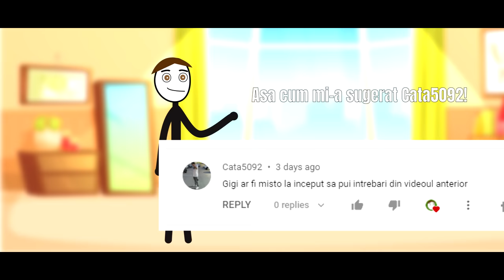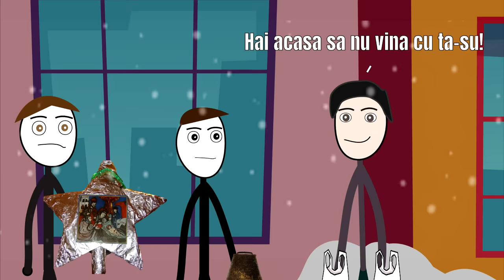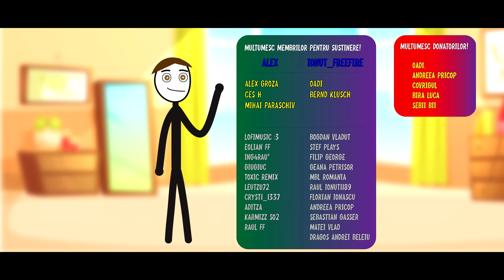CAPONARU, STEAUA SI PETARDELE! - POVESTI DIN COPILARIE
✦Hai Salut! POVESTE NOUA: CAPONARU, STEAUA SI PETARDELE! Povesti interesante si amuzante va asteapta saptamanal.
✦Muzica intro:
    Arrested Youth - VANS (King Kavalier Remix)
✦Muzica: